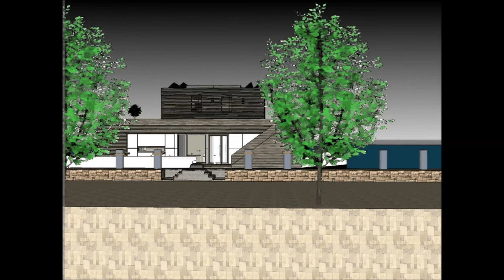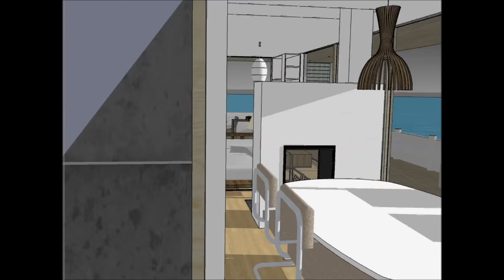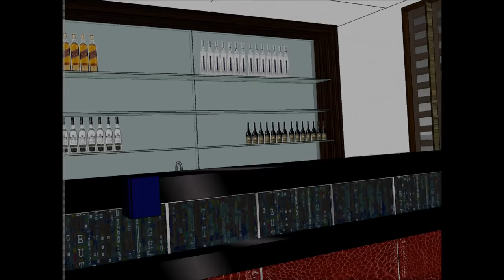Climate resilient Houseboat unsinkable solution in EUROPE EU Rotterdam against storm surge best micr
The Climate resilient Houseboat unsinkable solution in EUROPE EU Rotterdam against storm surge best micr is made to sustain quality of life:

The Climate resilient Houseboat unsinkable solution in EUROPE EU Rotterdam against storm surge best micr includes an Extravagant Barge Design ready for the extravagant user to rent the barge Houseboat

The Climate resilient Houseboat unsinkable solution in EUROPE EU Rotterdam against storm surge best micr has three level plans with basement underneath it, which consist all the facilities needed for the renter. The Houseboat Barge has a unique modern contemporary design with unique architectural features. It has its own lounge area with gorgeous view of the bay.